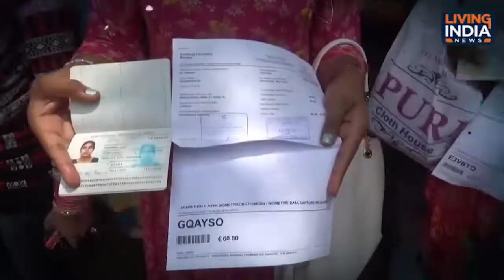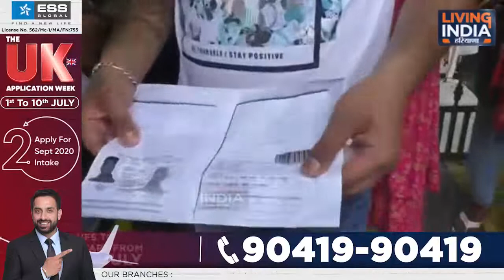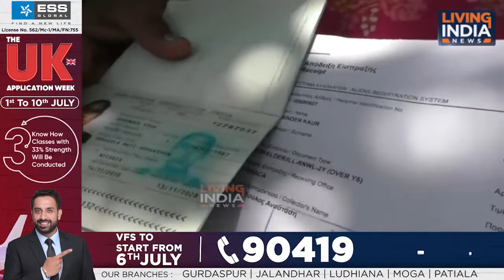Corona Virus ਦੌਰਾਨ Cyprus ਤੋਂ ਪਰਤੇ ਨੌਜਵਾਨ ਹੁਣ ਹੋਰ ਗਹਿਰੇ ਸੰਕਟ ਵਿਚ ! Punjab | Youth | Students Visa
Airtel:    565
Tata Sky: 1924
Fastway:     66
Digi Cable: 195
Hathway:   222
Den:            313